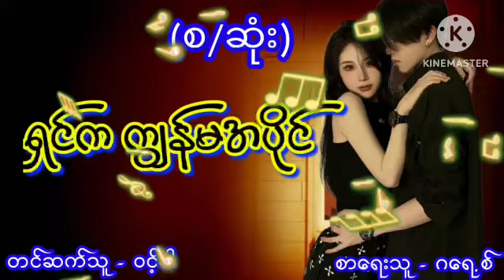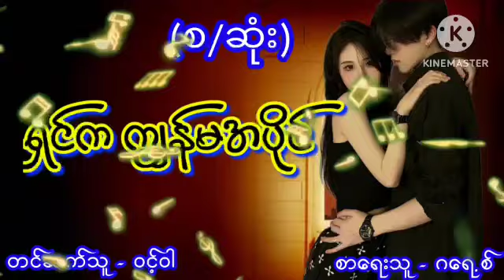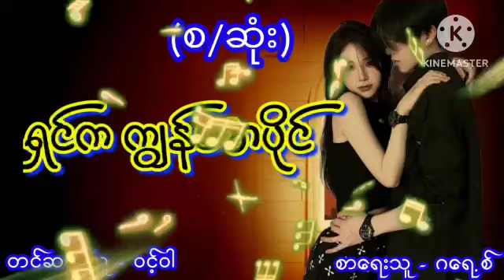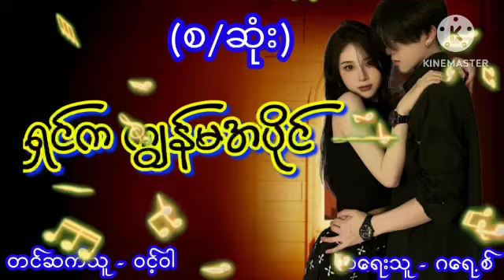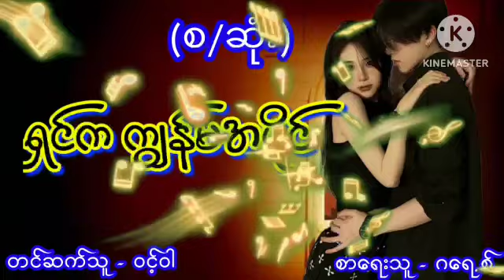"ရှင်က ကျွန်မအပိုင်"(စ/ဆုံး)အချစ်ဝတ္ထု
Welcome to Aung Thu Audiobook - your
haven for enthralling drama stories on
YouTube! Immerse yourself in captivating
narratives expertly narrated to evoke
now for a rollercoaster of suspense
romance, and gripping plots. Let your
magination soar with every word. Welcome
to the drama at Aung Thu Audiobook-
where stories come to life!